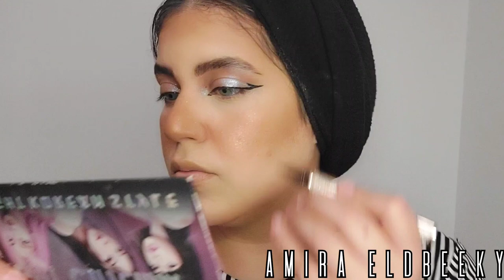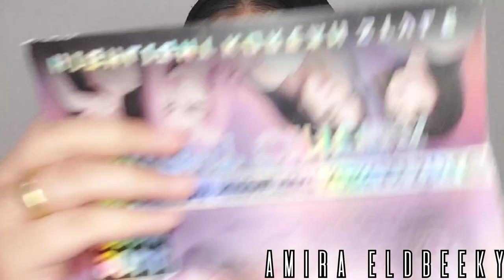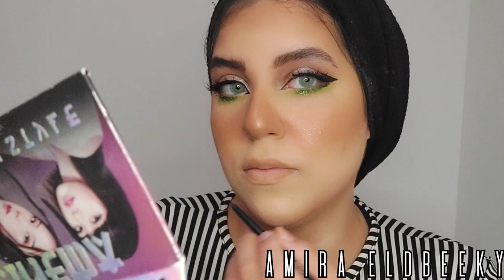مكياج صيفي جذاب ❤️بشره برونزيه وعيون لامعه 😍احلي لوك صيفي عملته فحياتي🔥🔥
مكياج صيفي،مكياج للمبتدئين، مكياج للصيف،ميكب للصيفميكب،ميك اب، ميكب وردى،ميكب بني،ميكب اسود،ميكب للمبتدئين،
ميكب خفيف،ميكب نهاري،ميكب للجامعه،ميك اب خفيف،ام ان ، مايت سينما،
مكياج خفيف,مكياج ناعم,مكياج ليان ناصر,ميكب,ميكب تتوريال
ميكب للجامعه بسيط وسهل،ميكب ناعم،ميكب ارتست،ميكب تتوريال،ميك اب للمبتدئين،ميبيلين،la  girl,تنت كوري,ميك اب سريع

للدعايا والتعاون التواصل ع الايميل